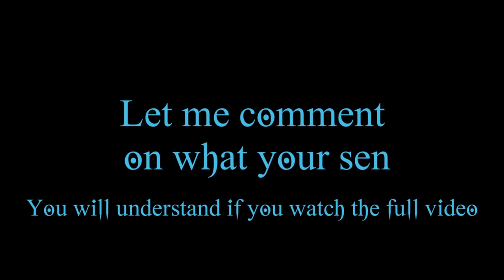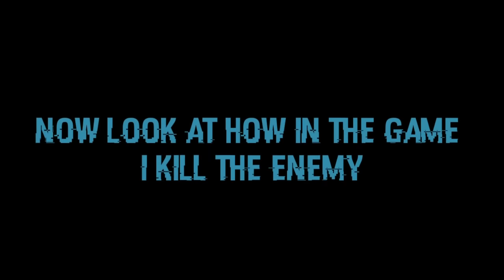One Tap Headshot Part 3 By Vincenzo Secret Tricks 100% Working 🔥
vincenzo vs b2k,
vincenzo vs raistar,
vincenzo live,
vincenzo gaming,
vincenzo id,
vincenzo vs bnl,
vincenzo vs m8n,
vincenzo gameplay,
vincenzo free fire,
vincenzo and b2k,
vincenzo awm,
vincenzo and camilla,
vincenzo and b2k vs pro squad,
vincenzo adam,
vincenzo and raistar,
vincenzo account,
vincenzo adam gameplay,
vincenzo best gameplay,
vincenzo b2k,
vincenzo biography,
vincenzo background music,
vincenzo bnl,
vincenzo b2k vs,
vincenzo bnl m8n b2k,
j b vincenzo,
vincenzo b,
vincenzo vs b,
vincenzo vs 2 b,
vincenzo ali b,
vincenzo clash squad,
vincenzo collection,
vincenzo custom,
vincenzo clash squad gameplay,
vincenzo channel,
vincenzo custom hud,
vincenzo clash squad 1 vs 4,
vincenzo collection in free fire,
vincenzo c,
vincenzo tedesco c'è,
vincenzo r.c,
vincenzo musica c38,
vincenzo salemme felice c,
vincenzo dress,
vincenzo double awm,
vincenzo duo vs squad,
vincenzo desert eagle,
vincenzo dress combination,
vincenzo dress glitch,
vincenzo dress collection,
vincenzo de luca,
di vincenzo,
di vincenzo free fire,
di vincenzo nba,
divincenzo bucks,
di vincenzo's pizza cinnaminson nj,
di vincenzo basket,
divincenzo college,
dante di vincenzo highlights,
vincenzo emulator,
vincenzo enjoying indian server,
vincenzo emote,
vincenzo emulator name,
vincenzo ending song,
vincenzo exposed,
vincenzo edit,
vincenzo end music,
fytyra e vincenzo's,
id e vincenzo's,
setingsat e vincenzo's,
veshjet e vincenzo,
kenga e vincenzo,
virginia e vincenzo,
antonio e vincenzo,
camila e vincenzo,
vincenzo face reveal,
vincenzo free fire id,
vincenzo free fire live,
vincenzo free fire game play,
vincenzo free fire clash squad,
vincenzo free fire setting,
vincenzo free fire tik tok,
ff vincenzo,
ff vincenzo vs b2k,
ff vincenzo live,
ff vincenzo id,
ff vincenzo vs b2k custom,
ff vincenzo vs raistar,
ff vincenzo face,
ff vincenzo tiktok,
vincenzo gameplay free fire,
vincenzo guild name,
vincenzo gloo wall trick,
vincenzo gaming free fire,
vincenzo gloo wall gameplay,
vincenzo gun collection,
vincenzo g,
vincenzo headshot,
vincenzo handcam,
vincenzo headshot trick,
vincenzo handcam gameplay,
vincenzo highlights,
vincenzo hacker,
vincenzo headshot montage,
vincenzo headshot rate,
h four vs vincenzo,
vincenzo vs seven h,
vincenzo id number,
vincenzo intro,
vincenzo in indian server,
vincenzo intro song,
vincenzo id free fire,
vincenzo intro maker,
vincenzo is live,
i killed vincenzo,
vincenzo jaisa intro kaise banaye,
vincenzo joseph,
vincenzo jaisa kaise khele,
vincenzo jaisa intro kaise banaen,
vincenzo je syllabus,
vincenzo jersey,
vincenzo jr,
vincenzo joker,
vincenzo killing montage,
vincenzo ki id,
vincenzo key mapping,
vincenzo ka photo,
vincenzo kaha ka hai,
vincenzo ka face,
vincenzo ka collection,
vincenzo kla,
vincenzo kdrama,
vincenzo k,
vincenzo shan b2k,
vincenzo lifestyle,
vincenzo live stream channel,
vincenzo live free fire,
vincenzo level,
vincenzo live stream solo vs squad,
vincenzo let's go song,
vincenzo l,
l'arpeggiata vincenzo capezzuto,
vincenzo free fire l,
l vincenzo spampinato,
vincenzo spampinato l'amore nuovo,
l'esame di vincenzo,
vincenzo salemme l'uomo comune,
vincenzo mobile gameplay,
vincenzo music,
vincenzo montage,
vincenzo m1887,
vincenzo m1014,
vincenzo most viewed video,
vincenzo malayalam,
vincenzo mobile player or pc player,
vincenzo 40 m,
vincenzo m,
gan 354 m vincenzo,
vincenzo tedesco m,
vincenzo vs m,
vincenzo new video,
vincenzo noob prank,
vincenzo name,
vincenzo new,
vincenzo new intro song,
vincenzo new gameplay,
vincenzo noob,
vincenzo name font,
vincenzo n,
vincenzo on tiktok,
vincenzo one tap,
vincenzo one shot,
vincenzo old gameplay,
vincenzo one tap headshot trick,
vincenzo op gameplay,
vincenzo one vs one,
vincenzo one tap headshot,
op vincenzo,
op vincenzo vs raistar,
op vincenzo vs b2k,
op vincenzo id,
op vincenzo live,
op vincenzo free fire id,
op vincenzo gameplay,
op vincenzo clash squad,
vincenzo prank,
vincenzo photo,
vincenzo playing,
vincenzo playing in indian server,
vincenzo profile,
vincenzo playing with raistar,
vincenzo pc setup,
vincenzo prank on bff,
vincenzo q&a,
vincenzo que emulador usa,
vincenzo quien es,
op vincenzo qna,
gta lcs vincenzo quotes,
vincenzo tedesco quarantena,
vincenzo en que juega,
takin over vincenzo remix quivver,
vincenzo en q juega,
vincenzo real face,
vincenzo reaction,
vincenzo room match,
vincenzo rank gameplay,
vincenzo ranked game,
vincenzo ringtone,
vincenzo raistar,
vincenzo real photo,
vincenzo vs triple r,
vincenzo vs r,
vincenzo vs marco r,
r vincenzo - excellent drom,
vincenzo song,
vincenzo solo vs squad,
vincenzo sensitivity,
vincenzo setting,
vincenzo solo vs squad gameplay,
vincenzo server,
vincenzo squad vs b2k squad,
vincenzo status,
m8n vs vincenzo,
raistar vs vincenzo,
smooth s vincenzo,
vincenzo s face,
vincenzo s id,
vincenzo's plate,
vincenzo tiktok,
vincenzo tips and tricks,
vincenzo training free fire,
vincenzo tournament,
vincenzo tiktok video,
vincenzo theme song,